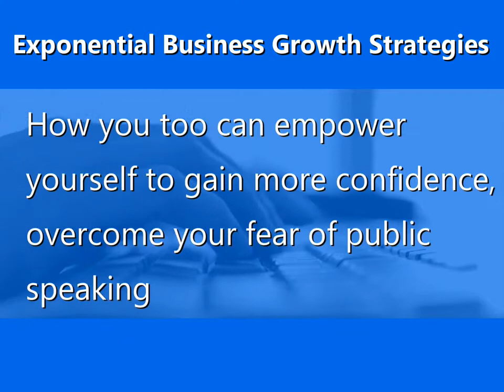Exponential Business Growth Strategies Promo 8 | Harry Sardinas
Harry Sardinas and Lily Patrascu organise multiple events for aspiring speakers who need branding and speaker training. One of these events is Exponential Business Growth Strategies - an event they co - organised with multimillionaire Yavuz Altun.

Do You Want To Become A Charismatic Confident Speaker?

Do You Want To Become A Keynote Speaker, Motivational Speaker or Speaker Who Sells Online Courses, Workshops & Books?

Register Here To Receive Information On Speaker Marketing Strategies OR Register Here To Create & Sell Your Online Course:

Contact Harry Sardinas here if you would like Speaker Training, Confidence Training, Overcome Fear Of Speaking, Speaking Engagements Worldwide, Book Writing Coaching, Collaboration Proposals:

Harry Sardinas is the founder of these programmes: Speakers Are Leaders (Your Voice Can Transform The World - Entrepreneurs Are Leaders -Your Business Can Transform The World, Millionaire Speakers Network -Become A World Class Speaker - A Brotherwood of Top Coaches For A Better World.

He has trained over ten thousand Property Investors, Speakers, Entrepreneurs, High Net Worth Business People, Gold Medallists, Authors, Coaches, Students, Teachers, Young people and people from all walks of life in United Kingdom, Singapore, Dubai, Spain, Mexico and Peru to overcome their fear of public speaking and become more confident and charismatic when speaking from the stage, so they can share their message with the world, contribute to society and create wealth at the same time and he can empower you to do the same so you can achieve your full potential, get the best results at work, attract more business to you and create a movement of inspired raving fans for your product.
Harry Sardinas's partner, Lily Patrascu can help you write and publish your book so you can monetise your expertise.

Exponential Business Growth Strategies Promo 8 | Harry Sardinas If you are looking for Exponential Business Growth Strategies Promo 8 | Harry Sardinas , then watch this video to learn everything you need to know about Exponential Business Growth Strategies Promo 8 | Harry Sardinas